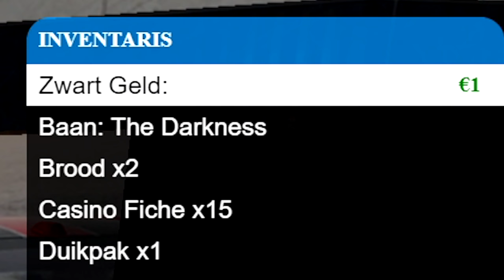UNDERCOVER IN EEN JUWELIERS WINKEL!! - Roerveen Roleplay